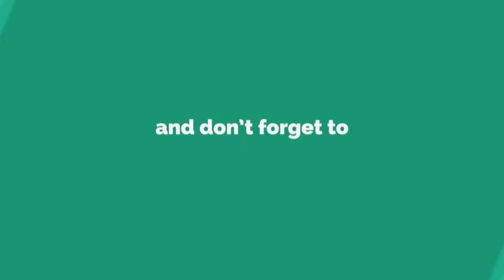CAPSICUM PANEER RECIPE || शिमला मिर्च पनीर की सब्जी || Easy Tasty and Chatpata Paneer Recipe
Hello friends Today I prepared easy and tasty recipe "CAPSICUM PANEER". So let's see how to prepared this tasty recipe in the easy way at home...

INGREDIENTS
1. Paneer 400 gm
2. Simla mirch (Green Capsicum) 200 gm
3. Peyaaj (Onion cube and Julienne slices) 5 piece medium size
4. Normal Soya sauce 1 table spoon
5. Green chilli sauce 1 Tees spoon
6. Tomato sauce 3 1/2 table spoon
7. Namak (Salt)
8. Lashoon (Garlic Chopped) 1 Tees spoon
9. Vinegar 1 Tees spoon
10. Water

METHODS
1. Shocked the paneer in warm water with salt for 15 minutes. After the 10 minutes drain the paneer from water and cut it in cube pieces.
2. Add refined oil in a frying pan and Shallow fry the paneer cube and shift to a bowl.
3. Add chopped garlic in that pan and fry it until it becomes brown after that add green capsicums fry it. After shallow fry add onion cube fry the onion very well and add salt according to taste and mix it very well. After frying the onion add Julienne slice onion and fry it until it becomes soft.
4. Add soya sauce and mix it than add green chilli sauce and tomato sauce mix it very well. After few minutes add vinegar and mix it.
5. Add fried paneer and mix it with sauce and onion. After mixing add water 1/3 cup and mix it. When it become thick serve to a plate.

In this channel you will get the recipe and process of some delicious dish.